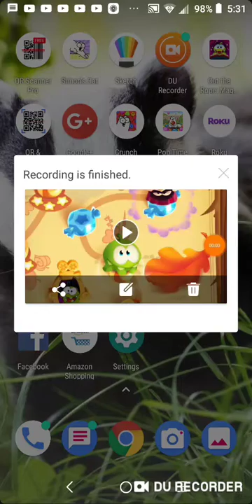Simon's Cat Crunch Time S15 part 129-135(1)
Pretty pissed off me